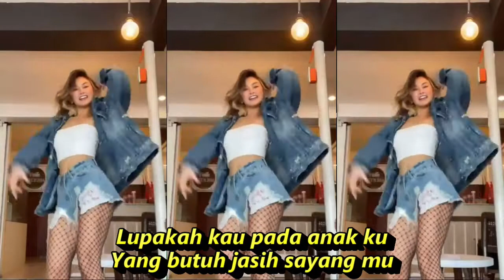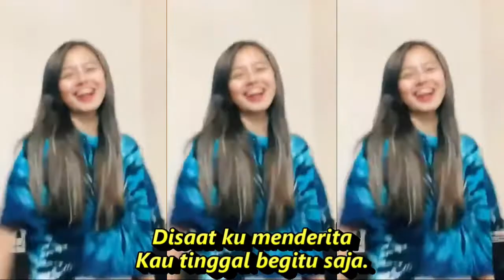TERBELENGGU DANGDUT KOPLO KUMPULAN KOMPILASI TIKTOK &SHORT hot dance cantik seger seger refreshing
Lirik lagu
Terbelenggu

Dulu kau tumpuan hidupku
Dulu kau harapan hati ku
Tapi kini kau berlalu
Mencari jalanmu sendiri
Lupakah kau pada anak ku
Yang butuh jasih sayang mu

Jangan kau harapkan lagi
Bersama akan kembali
Bila kau rindu bertemu
Datanglah demi anak mu, oh  oh.

Jangan kau hiraukan aku
Betapa sakit hati ku
Disaat ku menderita
Kau tinggal begitu saja ho..

Engkau pencipta duka lara
Engkaulah pembawa musibah
Sungguh kejam begitu tega
Ahlaq mu bagai hewan saja
Bahagia mu diatas derita
Pada anak yang tak berdosa

Bersama akan kembali
Bila kau ingin bertemu
Datanglah demi anak mu

Disaat ku menderita
Kau tinggal begitu saja

 DANGDUT KALEM 2021 PALING ENAK DIDENGAR

Dangdut koplo
Kopo dangdut
Tepung kanji
Los dol
Banyu moto
Apakah itu cinta
Gaun merah
Berbeza kasta
Ku puja puja
Koplo time
Koplo Jawa
Koplo Banyuwangi
Koplo again
Koplo Adella
Koplo bunga
Koplo campursari
Koplo campursari mp3
Koplo chord
Koplo cinta
Koplo DJ
Koplo duet
d'rosta koplo
Koplo edan
Koplo egois
Koplo full
Koplo ful
Koplo gendang
Koplo gerry
Koplo gelandangan
Koplo hadirmu bagai mimpi
Koplo hits
Koplo palapa
Koplo India
dangdut karaoke
dangdut remix
dangdut lawas
dangdut Amelia
Dangdut academy
dangdut Asia
Dangdut akustik
dangdut album
dangdut Batak
dangdut Bugis
dangdut Melayu
dangdut bimbang
dangdut cek
Chord dangdut
Dangdut disco
Dangdut disko